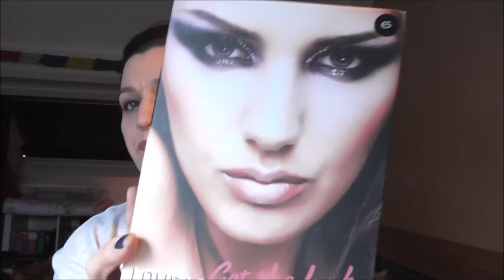Mini shoplog Bodyshop, Primark, Groupon.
Vandaag heb ik een heel klein beetje geshopt via Groupon.
Ook ben ik heeeeeeeeeeeeeeeel eventjes de Primark ingerend.